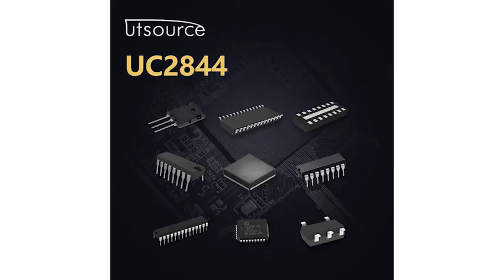UC2844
FEATURES
• Optimized For Off-line And DC To DC Converters
• Low Start Up Current (is less than1mA)
• Automatic Feed Forward Compensation
• Pulse-by-pulse Current Limiting
• Enhanced Load Response Characteristics
• Under-voltage Lockout With Hysteresis
• Double Pulse Suppression
• High Current Totem Pole Output
• Internally Trimmed Bandgap Reference
• 500khz Operation
• Low RO Error Amp

DESCRIPTION
The UC1842/3/4/5 family of control ICs provides the necessary features to implement off-line or DC to DC fixed frequency current mode control schemes with a minimal external parts count. Internally implemented circuits include under-voltage lockout featuring start up current less than 1mA, a precision reference trimmed for accuracy at the error amp input, logic to insure latched
operation, a PWM comparator which also provides current limit control, and a totem pole output stage designed to source or sink high peak current. The output stage, suitable for driving N Channel MOSFETs, is low in the off state.
Differences between members of this family are the under-voltage lockout thresholds and maximum duty cycle ranges. The UC1842 and UC1844 have UVLO thresholds of 16V (on) and 10V (off), ideally suited to off-line applications. The corresponding thresholds for the UC1843 and UC1845 are 8.4V and 7.6V. The UC1842 and UC1843 can operate to duty cycles approaching 100%. A range of zero to 50% is obtained by the UC1844 and UC1845 by the
addition of an internal toggle flip flop which blanks the output off every other clock cycle.